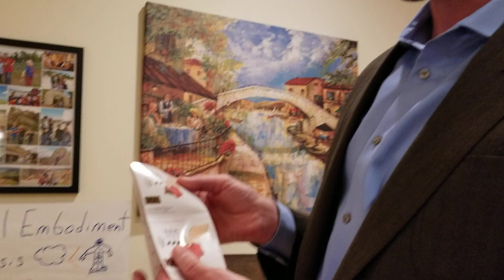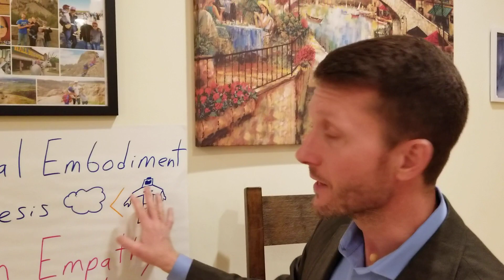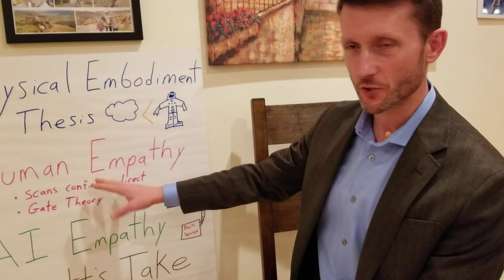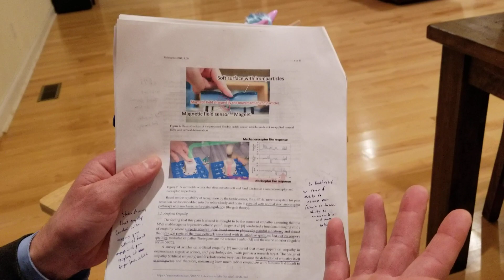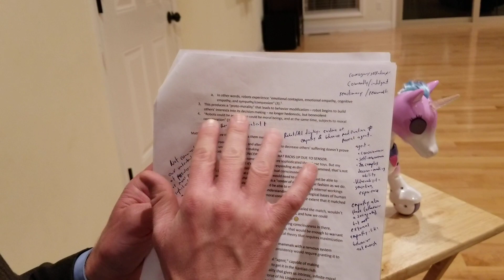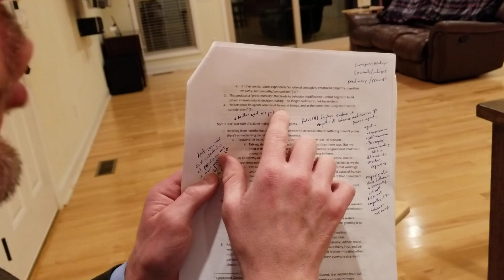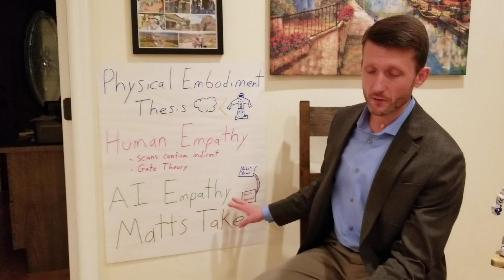"Artificial Pain May Induce Empathy, Morality and Ethics in the Conscious Mind of Robots" by Asada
Summary of Japanese researcher Minoru Asada's cool article (Osaka University, 2019) on whether and how we might design and/or teach embodied artificial intelligences morality via pain sensors.

my books